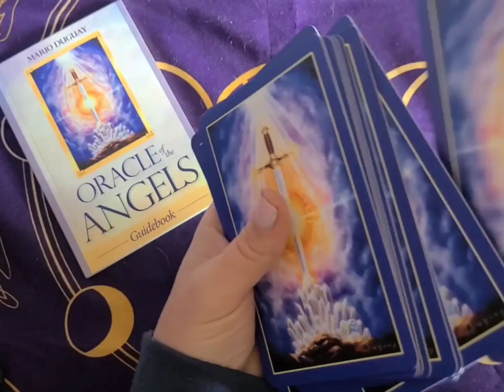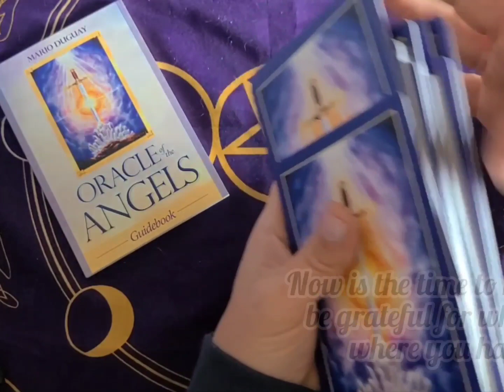Oracle of Angels Daily Card pull